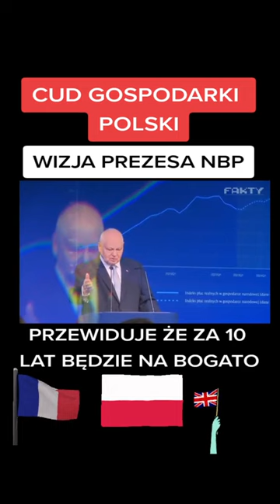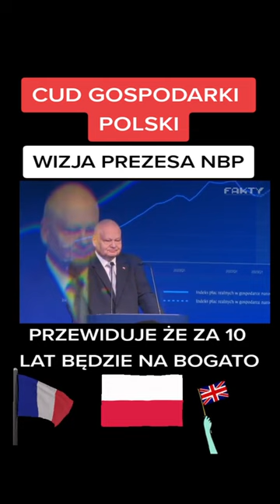Cud gospodarczy Polski wg Glapińskiego, za 10 lat będzie na bogato